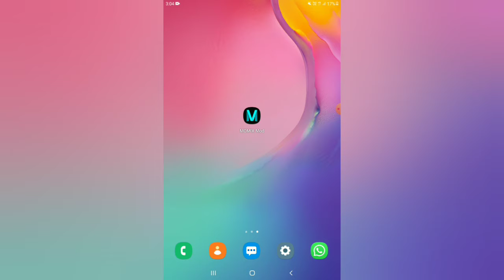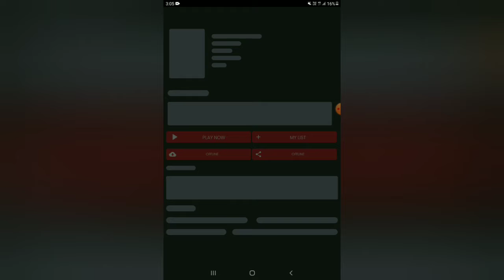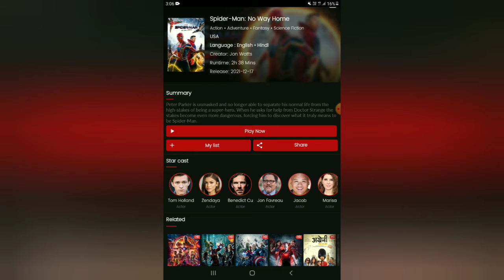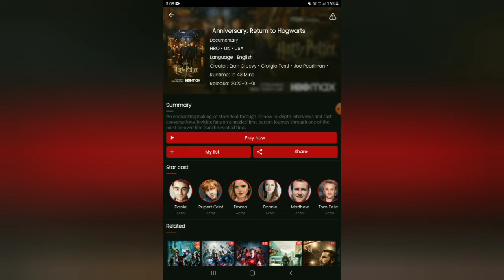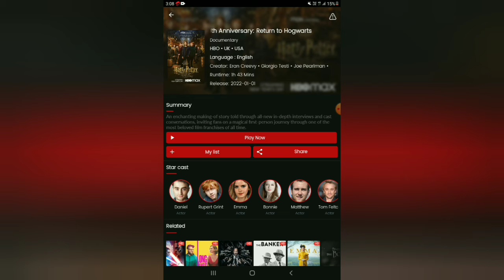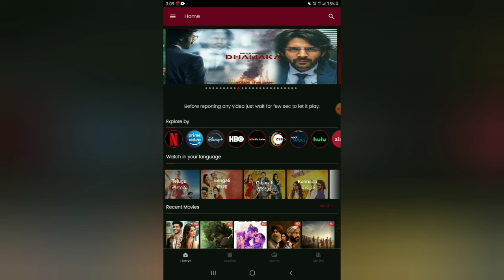MOMIX Free movies apk KARRISH GAMER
MOMIX Free movies KARRISH GAMER

welcome channel KARRISH GAMER

KARRISH GAMER

MOMIX download link